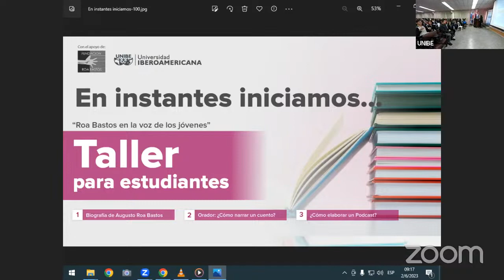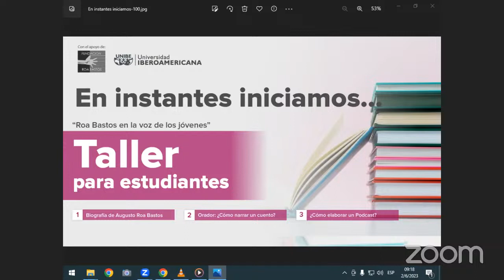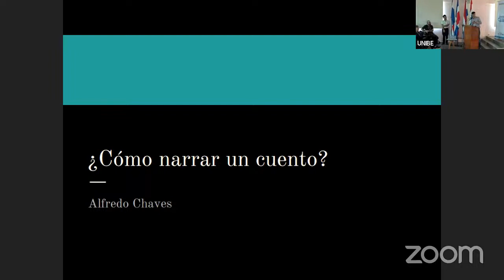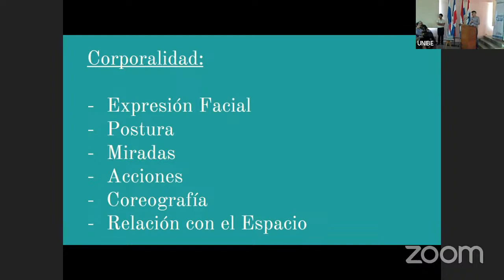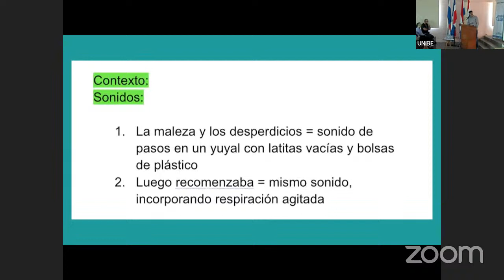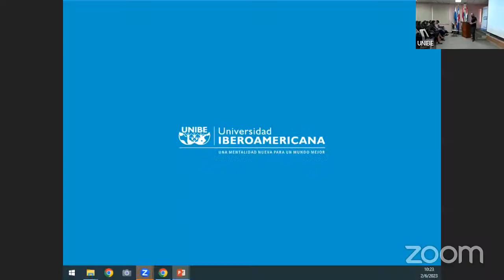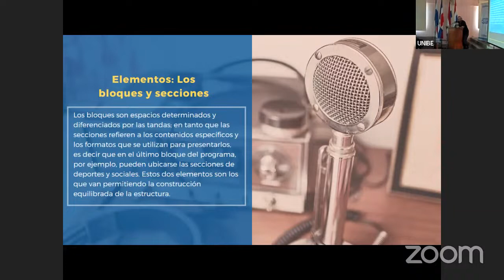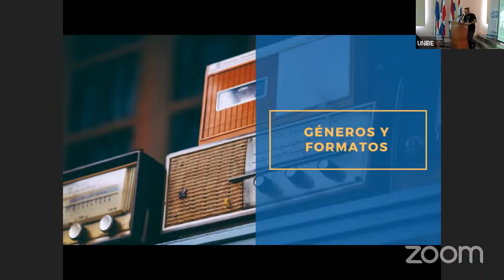Taller para estudiantes | Concurso de Podcast Augusto Roa Bastos